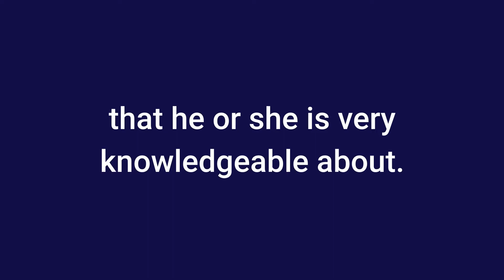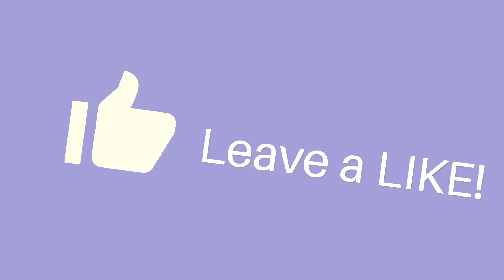English Vocabulary: Aficionado Meaning and Pronunciation | Advanced Words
30 Minutes to Improve Your English Listening Comprehension! Aficionado meaning and pronunciation with examples of use in sentences. | Advanced English Vocabulary | More advanced English vocabulary words

Aficionado Meaning:
An aficionado is a person who is enthusiastically interested in a particular activity, subject, or pastime and who knows a lot about it; a person who fervently pursues a certain interest that he or she is very knowledgeable about.